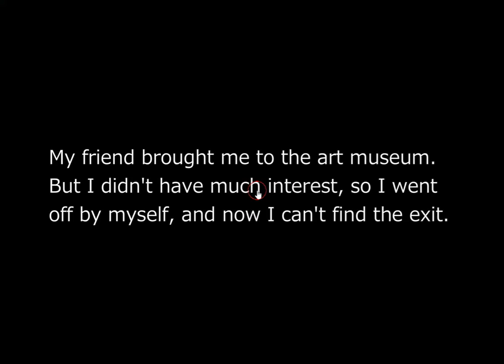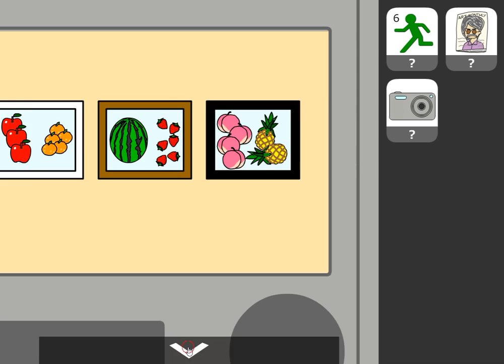[No1 Game] Find the Escape-Men 177: Museum Walkthrough